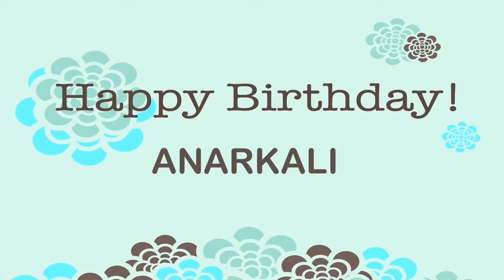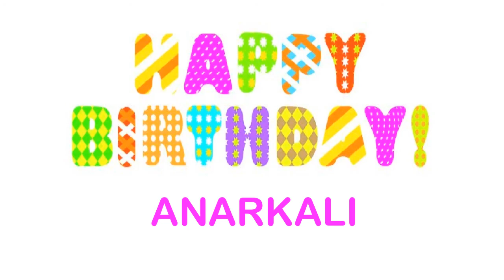Anarkali Wishes & Mensajes - Happy Birthday